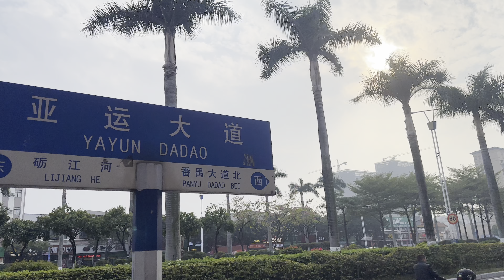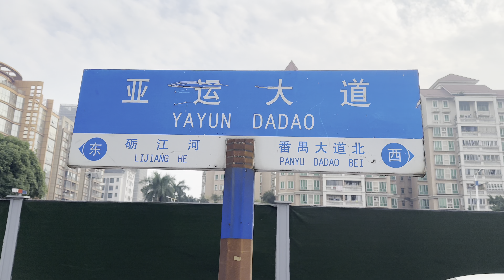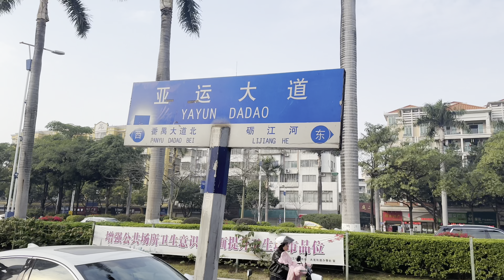"Yayun Avenue: A Promenade of Tranquility and Charm"Panyu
Our company provides services: personal support manager & translator, search and purchase of Goods in anywhere of China. Our English-speaking managers have extensive experience in the purchase of goods in China.Producet quality control before shipment, consolidation of goods from different suppliers in our warehouse, delivery & logistic services in any country worldwide.Assist You with Sourcing, Negotiation and Shipment for Wholesale Markets, Factories and Manufacturers of Electronics, Hardware, Machinery, Lightings, LED Products, Furniture, Household Appliances, Watches, Ceramics, Building Materials, Tiles, Bags, Toys, Gifts, Fabrics, Shoes, Clothes and Garment Dyes, etc.
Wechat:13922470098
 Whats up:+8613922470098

Which is the biggest wholesale market in China?
How do I find wholesale suppliers in China?
What are the largest wholesale markets?
What is the biggest Chinese wholesale website?
Who is the largest wholesale distributor?
Where do wholesalers buy mostly from?
How do I buy directly from China suppliers?
How do I find a private supplier in China?
How do I connect with Chinese suppliers?
How do I find a supplier for dropshipping in China?
How do I find Alibaba suppliers?
How do I talk to a supplier in China?
China Wholesale Market for Cloths
China Wholesale Market Guangzhou
China Wholesale Market City
China Wholesale Market Location
China Wholesale Market Name
China Wholesale Supplier List
Where Is the Wholesale Market in China